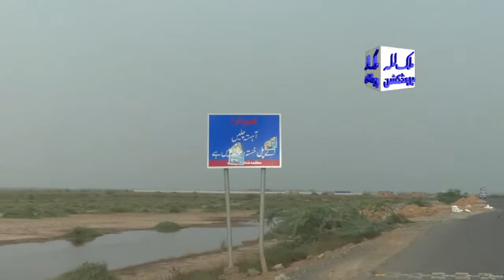Kali Mendi Chadir Sindhi Boota Kadh | Talib Hussain Dard | Best Punjabi Song | Old Hidden Memories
Punjab Music
Pakistan Music